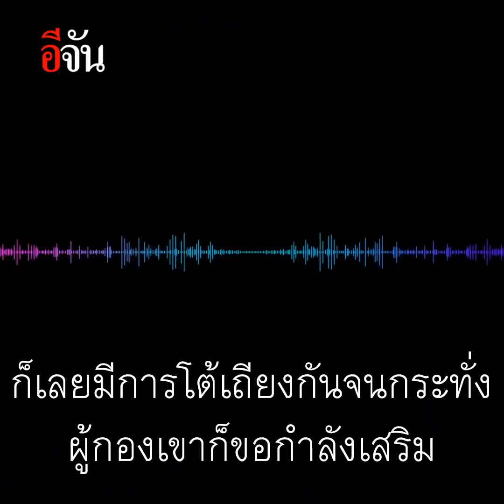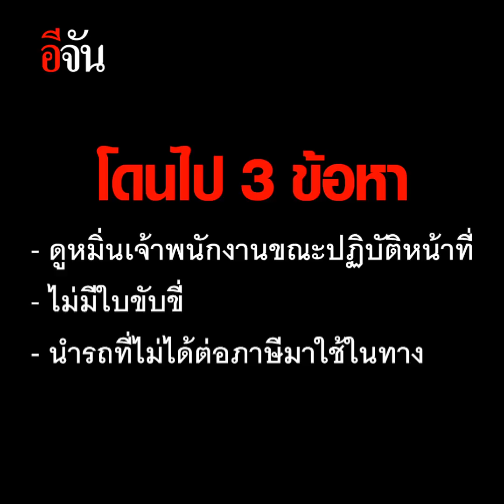หัวร้อน! จนตำรวจเอือม | อีจัน EJAN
ตำรวจยังเอือม เจอครอบครัวหัวร้อน กลางกรุง
สุดท้ายคอตกขอโทษตำรวจ กลัวโดนข้อหาหนัก